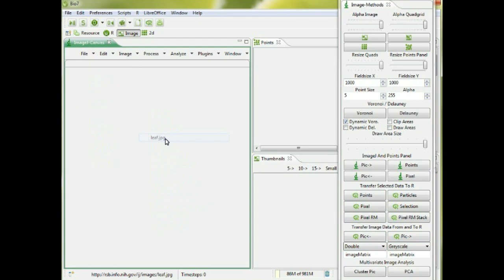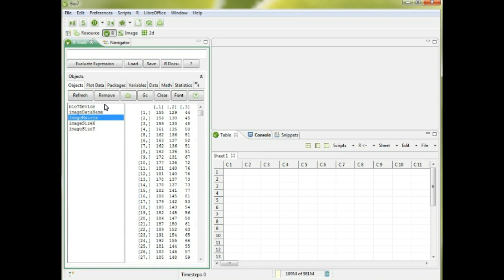Image Transfer R ImageJ